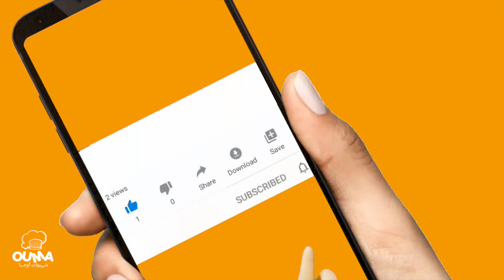Tajine Dinde aux Fenouils | طاجين البسباس شهي ولذيذ بزاف كيحمق طعم استثنائي